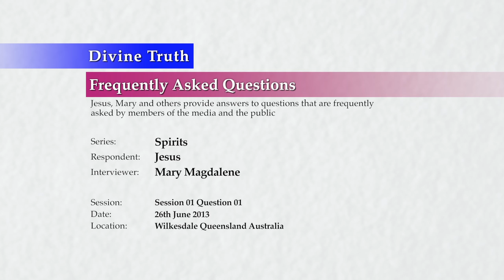What are spirits?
S01Q01: What are spirits?

20130626 Spirits S01Q01